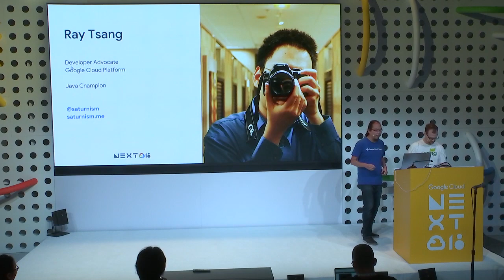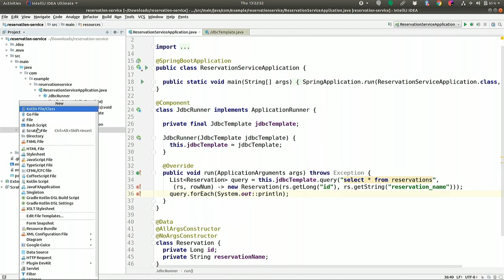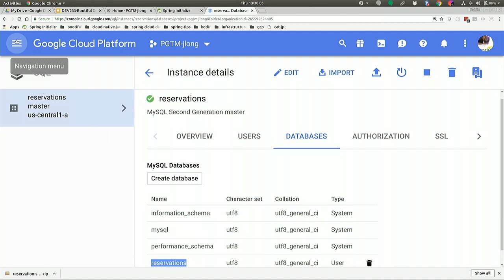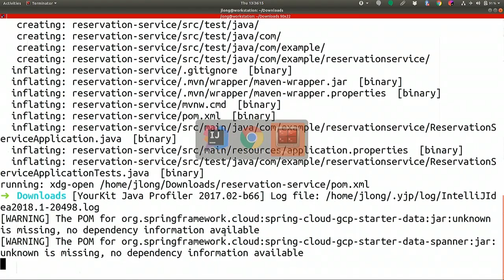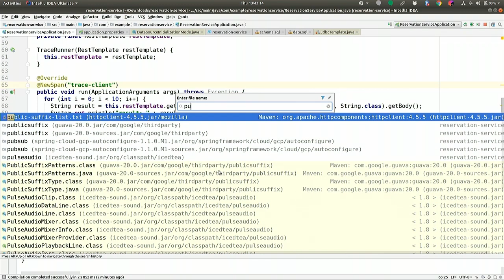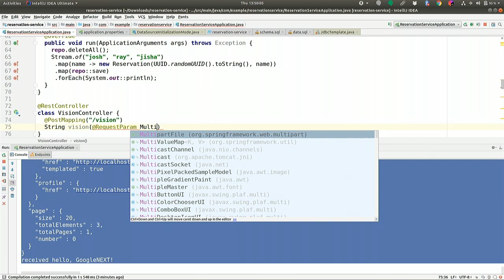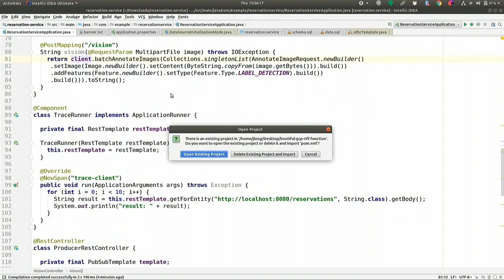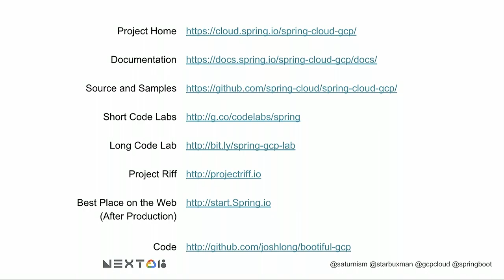Bootiful Google Cloud Platform (Cloud Next '18)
Spring Framework and Spring Boot have made huge strides in making it easier than ever to develop the next generation of cloud native applications. Importantly, a number of Spring projects provide cloud-vendor agnostic abstractions to developers so that with a simple configuration switch, you're able to move your local application to run in an on prem datacenter or in the cloud with managed services.

Google and Pivotal partnered to develop Spring Cloud adapters for Google Cloud Platform. With Spring Cloud GCP, you can quickly develop cloud native applications and harness the power of Google infrastructure. We'll introduce a number of projects we've been working on, including: Spring Cloud Sleuth integration to send trace data to Stackdriver Trace, Spring Data for Cloud Spanner to quickly access globally distributed Spanner database with Object Relational Mapping, Spring Integration channel adapters for Cloud Pub/Sub to use with Spring Messaging, Spring Boot Starters for Google Cloud SQL to quickly connect to managed MySQL or PostgreSQL databases, and Spring Resource abstraction for Cloud Storage to inject shared file resources. In this session, we'll show how to build cloud native applications with Spring on Google Cloud Platform.

DEV233

re_ty: Publish; product: Cloud - General; fullname: Ray Tsang; event: Google Cloud Next 2018;